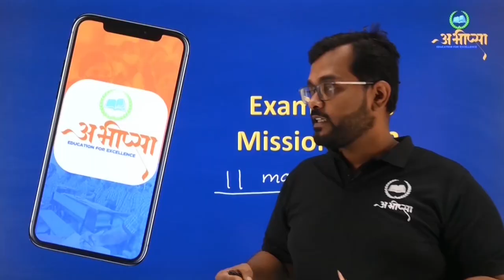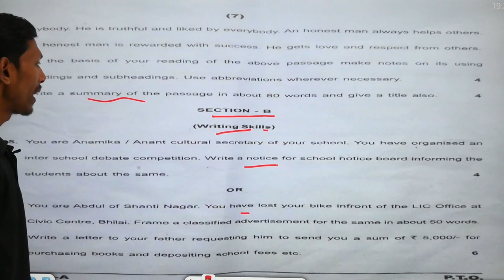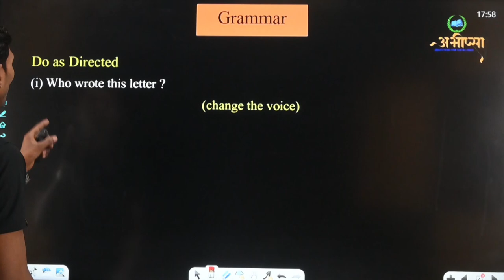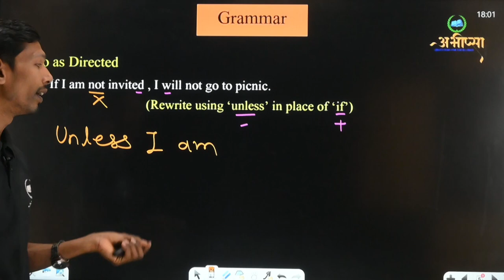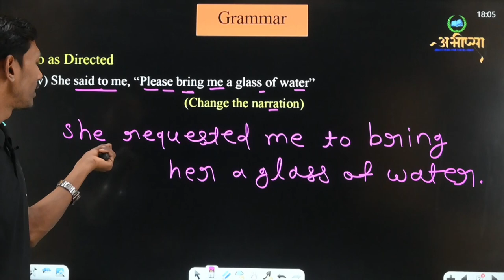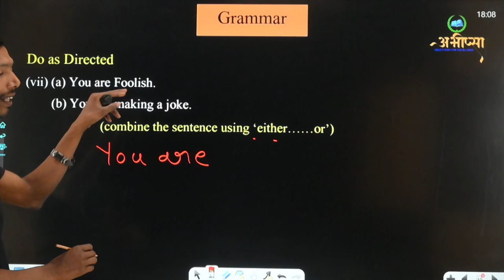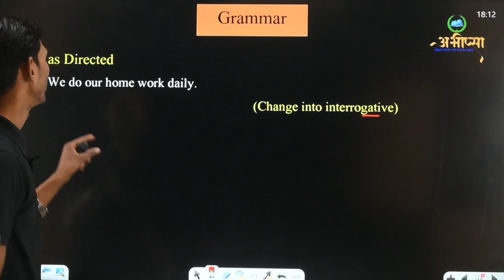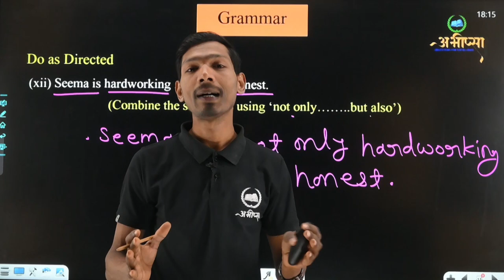Question Paper Analysis|| Do as Directed || Class 12th || English || अंग्रेजी || CG Board Exam 2023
CG BOARD EXAM QUESTION PAPER CLASS 12th , English 2023, SET- A